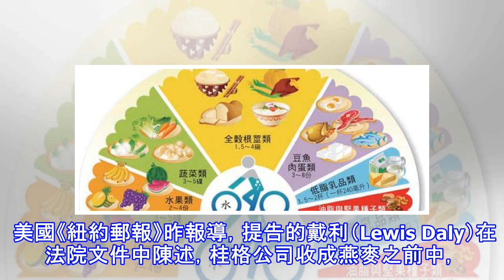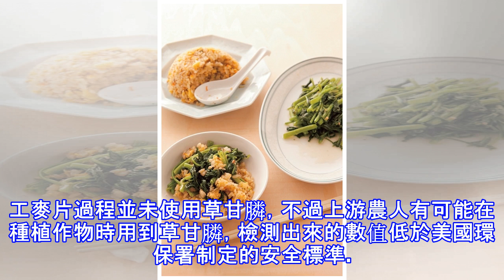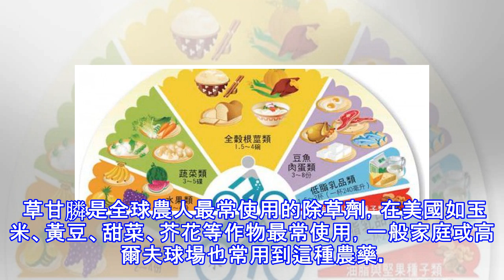Quaker麥片非「全天然」 ！家喻戶曉的桂格麥片竟然含致癌物除草劑？！